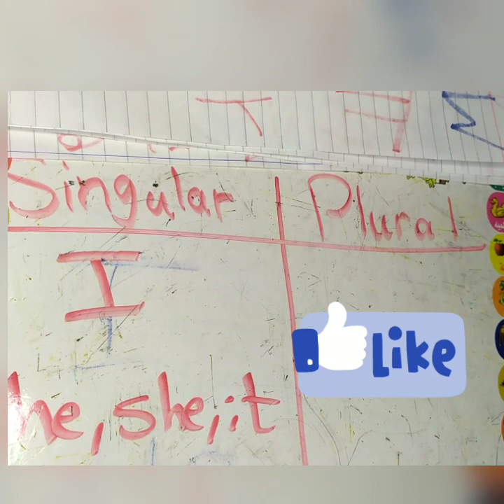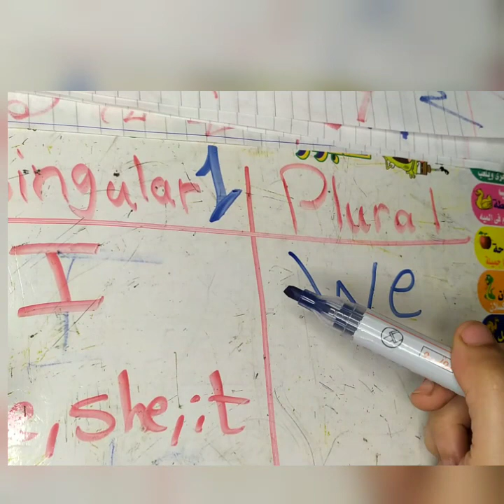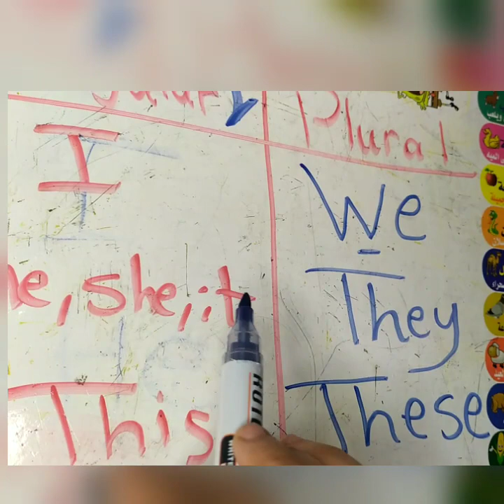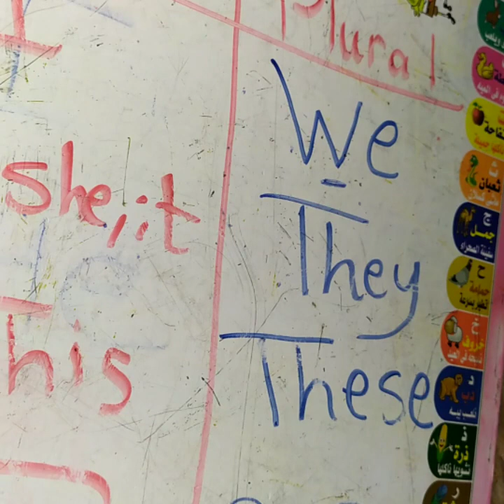Singluar_and_plural دروس_أونلاين# للأطفال الحلقة الثانية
Singular and plural let's_learn English together .
ثاني حلقة تأسيس جرامر . تعليم اللغة الإنجليزية خطوة بخطوة بمنتهي السهولة